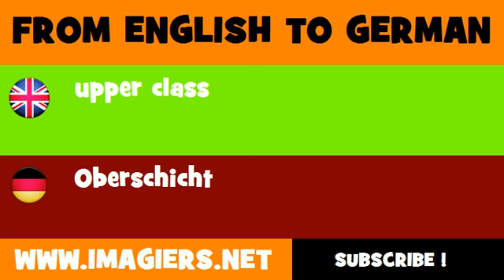FROM ENGLISH TO GERMAN = upper class